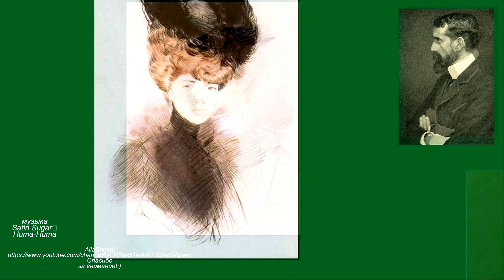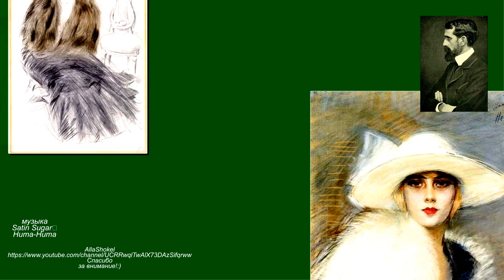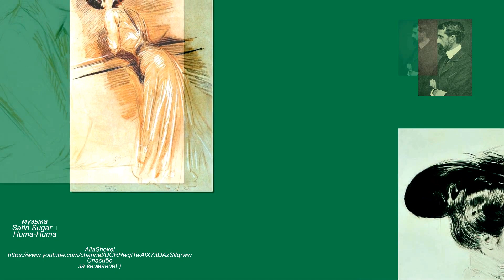Поль Сезар Эллё Paul Cesar Helleu, 1859 1927 французский художник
Каждый день не предсказуемая Жизнь плетет свой замысловатый узор из удивительных событий, неожиданных встреч
ЕСТЕСТВЕННОЕ ТЕЧЕНИЕ ЖИЗНИ